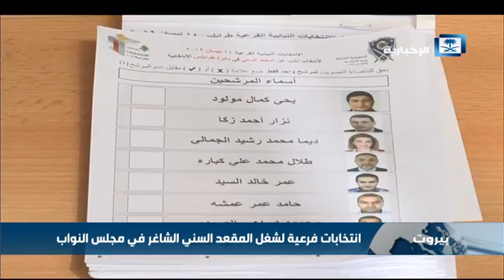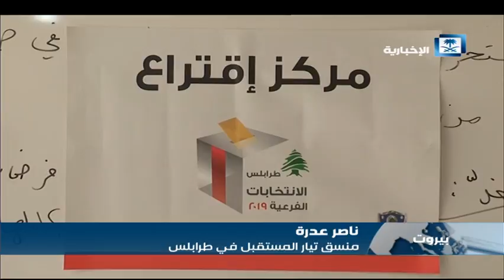انتخابات فرعية لشغل المقعد السني الشاغر في مجلس النواب اللبناني